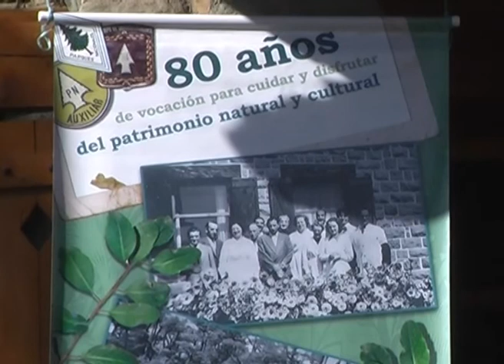BARILOCHE: 80 AÑOS DEL PARQUE NACIONAL NAHUEL HUAPI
Se realizaron hoy los actos de festejo por los 80 años de la creación del Parque Nacional Nahuel Huapi. El Intendente del Parque destacó el paso de la mera conservación, al desarrollo con respeto ambiental. El origen de este Parque Nacional se remonta al año 1903, fecha en que el Perito Francisco Pascasio Moreno donó a la Nación una extensión de 3 leguas cuadradas, ubicadas en el límite de Neuquén y Río Negro, en el extremo Oeste del brazo Blest del lago Nahuel Huapi.